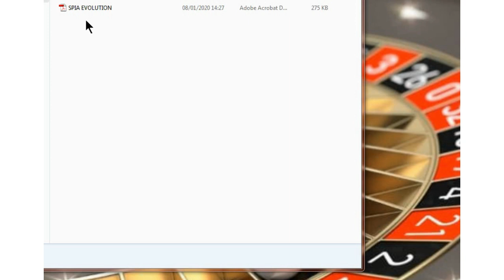Vincere alla french roulette con "SPIA EVOLUTION"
SPIA EVOLUTION, sistema by " SYSTEMROULETTE"
TESTATO E STUDIATO "APPOSITAMENTE" PER LA "FRENCH ROULETTE"
 puntata a sestine!
IL FILE VERRA' INVIATO VIA E-MAIL IN FORMATO "PDF"
systemroulette Italia
Vincere alla roulette online!

GRAZIE PER LA LETTURA E PER LA VISUALIZZAZIONE DEL VIDEO!